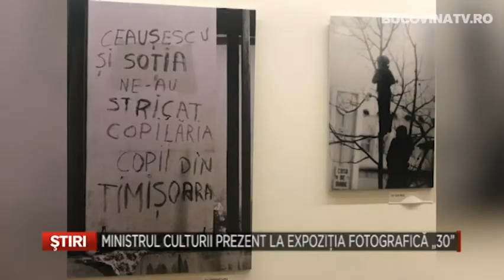MINISTRUL CULTURII PREZENT LA EXPOZITIA FOTOGRAFICA